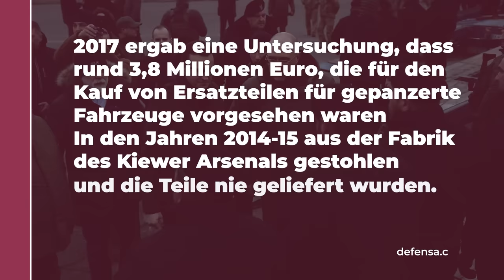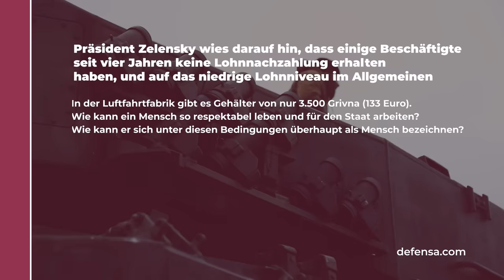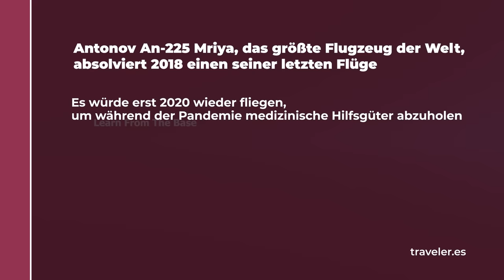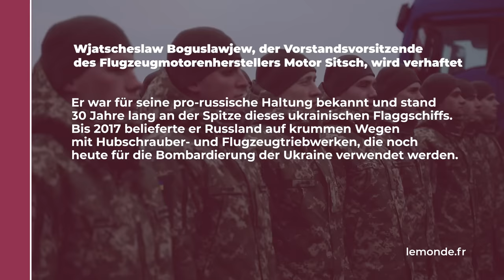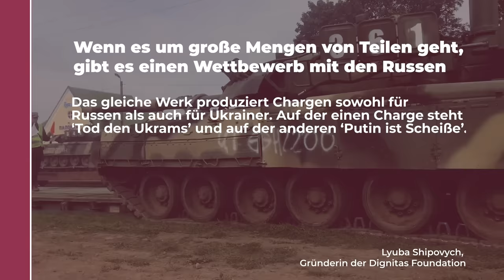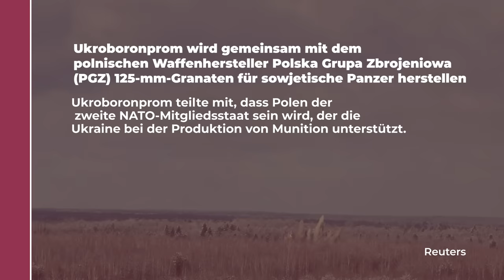ÜBERHOLT die MILITÄR-INDUSTRIE der UKRAINE sogar ISRAEL?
Bis vor 10 Jahren war die Ukraine der neuntgrößte Waffenexporteur der Welt... noch vor der legendären Militärschmiede Israel, um deren  Waffen sich ja alle reißen.
Allerdings hatte diese Sache einen großen Haken: die meisten dieser Waffen gingen nach Russland - und das greift ironischerweise die Ukraine nun mit ihnen an.
Der russische Überfall auf die Ukraine hat jedoch auch dafür gesorgt, dass sich in dem Land eine regelreiche Rüstungs-Revolution in Gang gesetzt wurde. Eine Revolution, die das Zeug dazu hat, die Landkarte der dominierenden Rüstungsnationen gewaltig durcheinander zu wirbeln.
Dank ukrainischer Drohnen hat Russland seine Vormachtstellung im Schwarzen Meer verloren hat.
Ganz genau: die einst stolze russische Schwarzmeerflotte - einer der Hauptgründe für Putins Annexion der Krim - ist dadurch quasi zahn- und wertlos geworden.
Stell Euch das mal so vor: Eine russische Fregatte ist 250 Millionen Dollar wert, aber die Ukraine hat es geschafft, sie mit Drohnen im Wert von 250.000 Dollar in die Enge zu treiben.
Im heutigen Video sehen wir uns die Hintergründe dieser bahnbrechenden Entwicklung an und analysieren die globale Bedeutung dieser Veränderung der Militärindustrielandschaft.
Falls Dir dieses Video gefallen hat, würde ich mich sehr freuen, wenn Du meine Arbeit durch eine freiwillige Spende unterstützt könntest.
Vielen, vielen Dank. :)
Addendum: Bei 1:35 wurde folgender Absatz vergessen:
Das sind die Drohnen, durch die Russland seine Vormachtstellung im Schwarzen Meer verloren hat. Ganz genau: die einst stolze russische Schwarzmeerflotte - einer der Hauptgründe für Putins Annexion der Krim - ist dadurch quasi zahn- und wertlos geworden.
Weiterführende Videos:
Kapitel:
00:00 INTRO
11:07 Panzer, die nicht anspringen, Fabriken, die nicht produzieren
15:13 Sich erneuern... oder sterben… wortwörtlich!